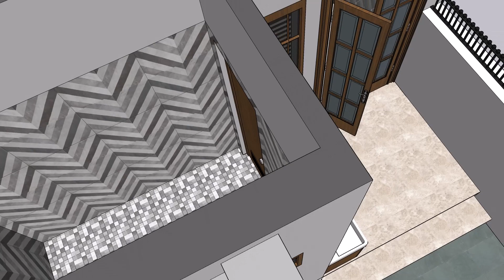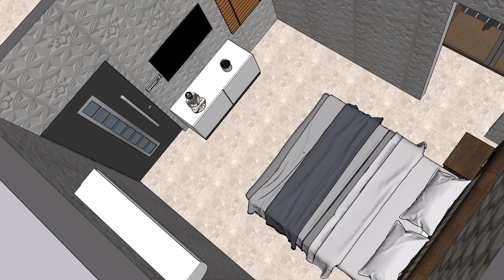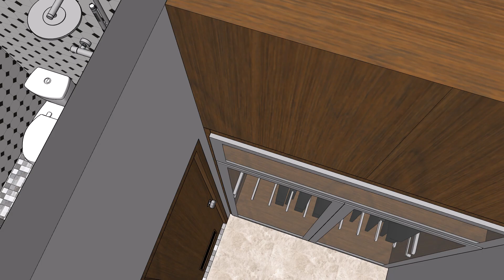16x50 house plan with Interior Pdf Available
GROUND FLOOR 16X50

* ONE BEDROOM +DRESSING+BATH+TOILET
* DRAWING ROOM
* BATHROOM & TOILET
* OPEN KITCHEN
* STAIR UNDER PLANT+ WASHING AREA
* OPEN AREA FOR GOOD VENTILATION

3d Animation House 16x50 plan
with InterioR
Amazing simple House design ideas